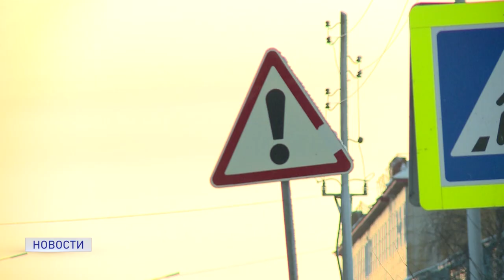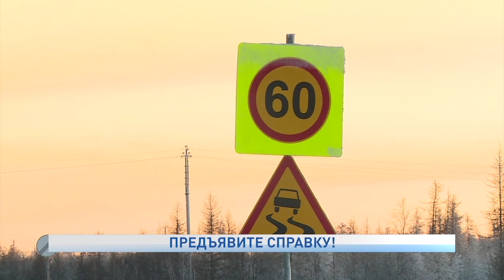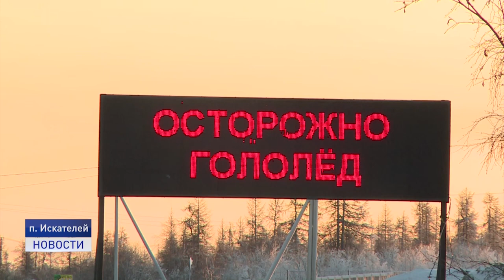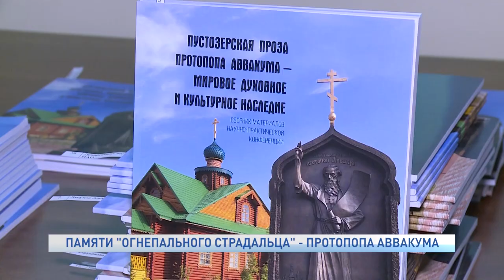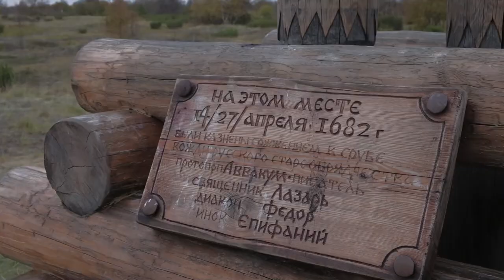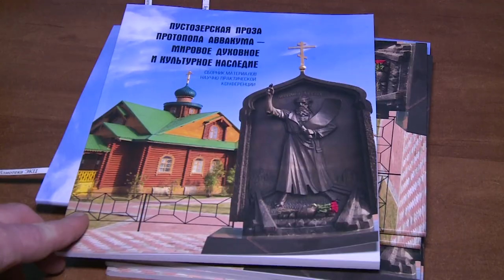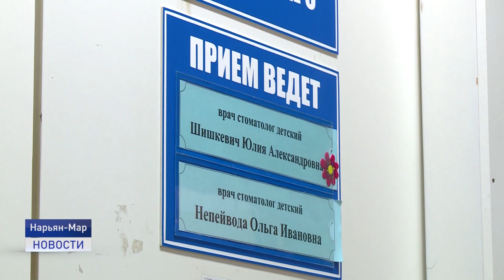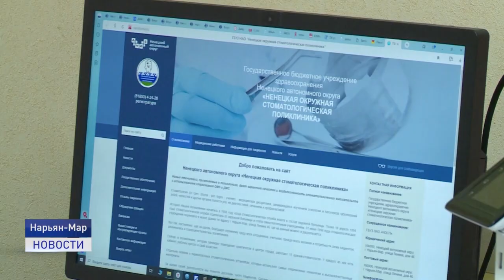Новости Ненецкого округа от 22.01.2021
Хлеб - всему голова! Вопрос о необходимости строительства пекарни в Коткино остается открытым. Сейчас практически вся нагрузка по обеспечению коткинчан хлебом легла на сельхозкооператив "Сула". Хватает ли выпечки?

Осторожно, гололёд! Из-за морозов и ветра на городских дорогах образовалась скользкость. Средняя скорость движения снизилась до 30-40 километров в час. Сотрудники ГИБДД призывают водителей проявлять осторожность.

Когда лечить - это призвание. Можно ли сделать визит ребенка к зубному не только безболезненным, но и приятным? Ответ на этот вопрос знают в команде врачей окружной стоматологической поликлиники. Об этом и не только расскажем в ближайшие 20 минут.